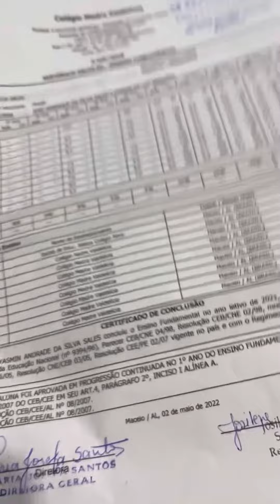Tiramos o dia pra resolver algumas coisas